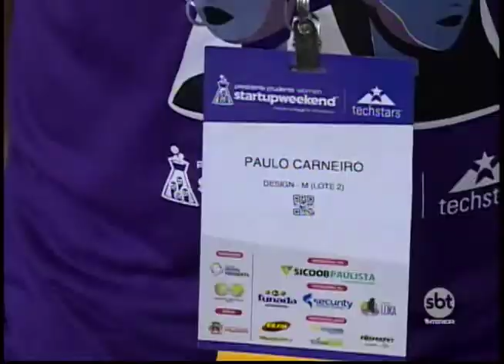Evento de empreendedorismo voltado às mulheres é realizado em Presidente Prudente